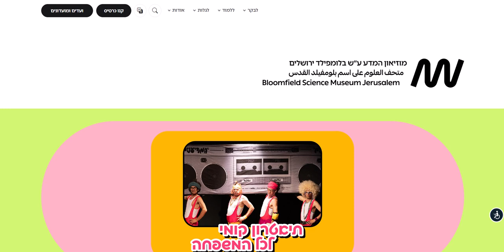רכישת כרטיסים באתר קהל רחב